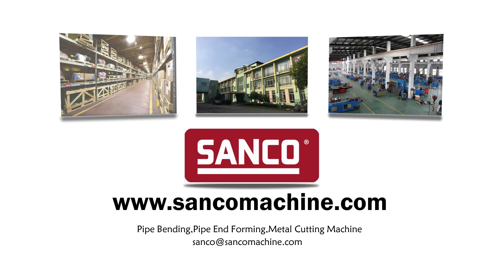SANCO stainless steel handle pipe tube bending machine